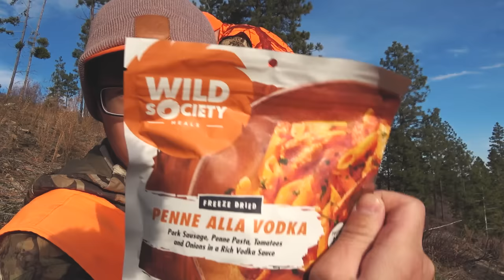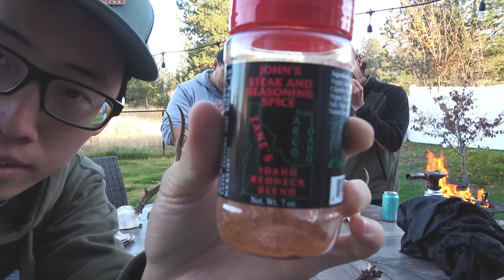This Went Better than Expected! — Hunting Hill Country Whitetails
Steve of ‎@NWoutdoorsadventures and I head out in search of a whitetail buck. With only one day remaining for the season, Steve is looking for any legal deer to pack his freezer.

📸 Camera Gear:

Video Camera Setup:
• Sony AX53
• Memory Card

Camera Accessories:
• Vortex Summit Carbon II Tripod
• Go Pro Chest Mount
• Go Pro Head Mount
• Best Camera Carrier